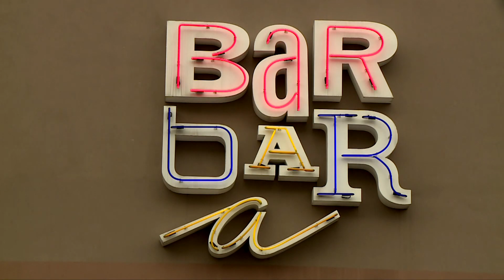Rozmowa Echo24 - Dominika Kawalerowicz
Kontynuacja programów społecznych, organizacja festiwali i powoływanie nowych miejsc twórczości kulturalnej we Wrocławiu, to przykładowe zadania nowej instytucji miejskiej. Strefa Kultury Wrocław została powołana na bazie doświadczeń obchodów Europejskiej Stolicy Kultury Wrocław 2016 i Biura Festiwalowego Impart.